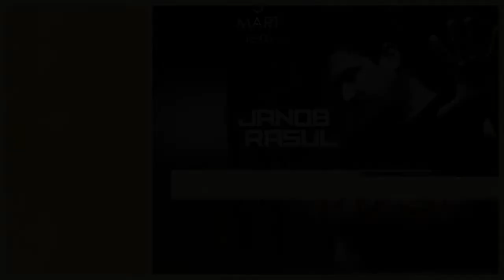JANOB RASULDAN YANGI QO'SHIQ DO'ST 2019